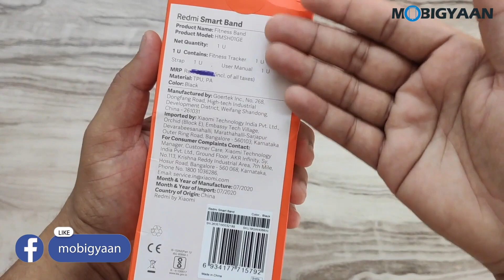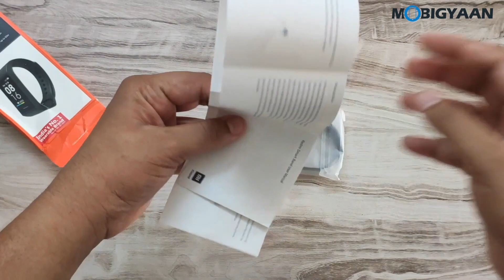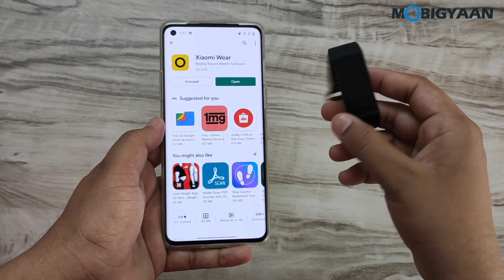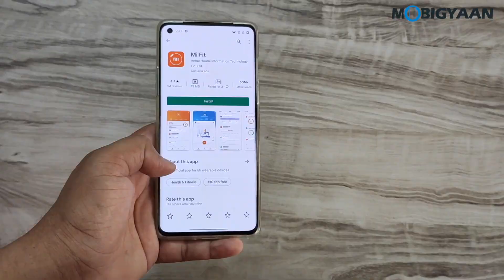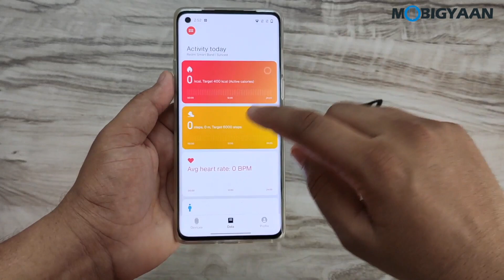Redmi Smart Band Unboxing and Features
Redmi Smart Band has been launched in India at ₹1,599 and here's the unboxing along with price, specifications, pairing and features overview of the Redmi Smart Band. Take a look at this video.